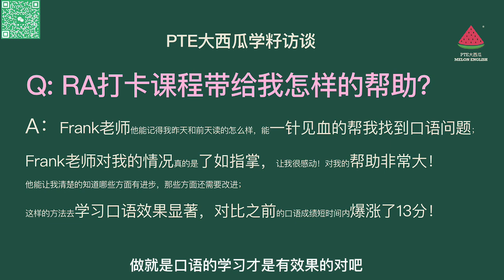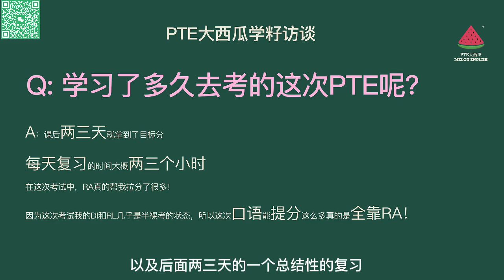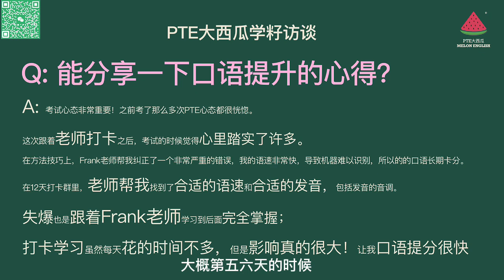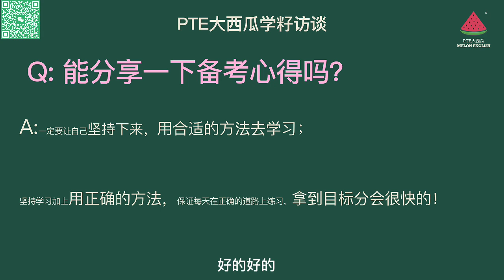【PTE经验】RA12天打卡：口语慢慢读让她暴涨13分！之前尝百草三次卡分，大西瓜口语打卡群后一次搞定目标！【PTE大西瓜】